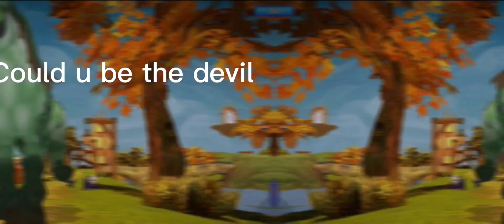The hardest Edit that I ever made// Horse Riding Tales//